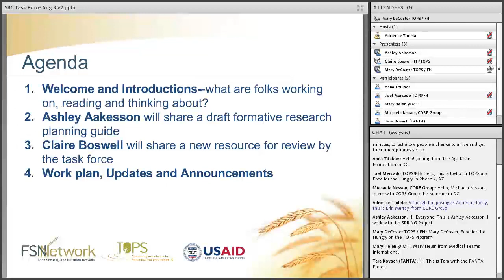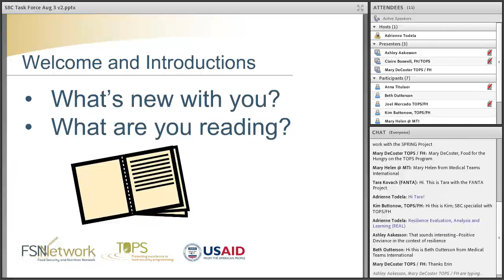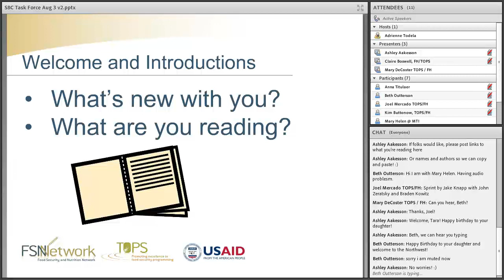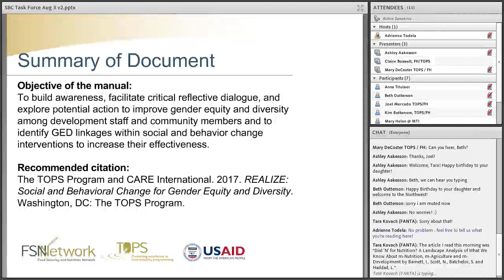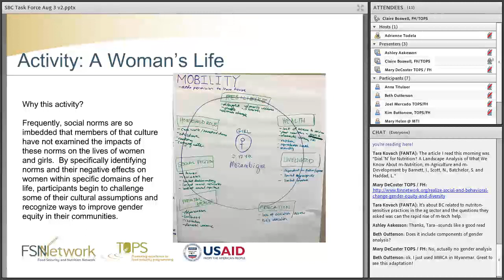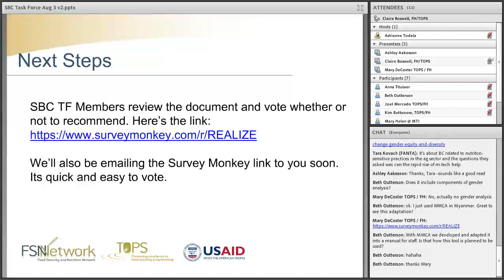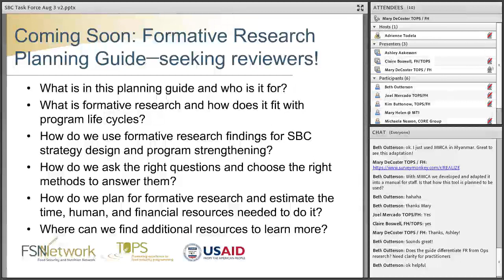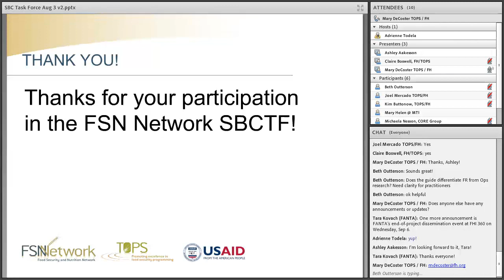The TOPS Program - SBC Task Force Meeting - August 3, 2017